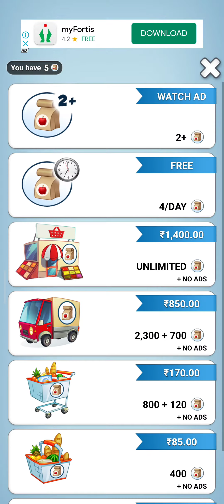eating my tom cat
@satishkrsuman eating my tom cat